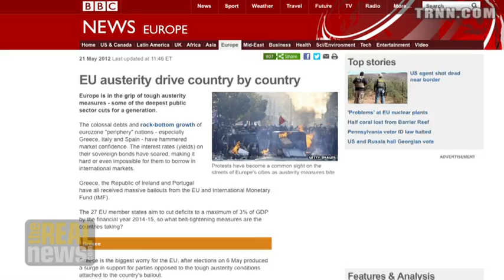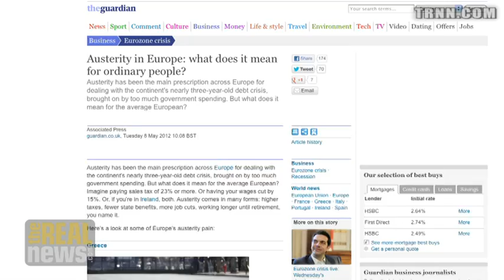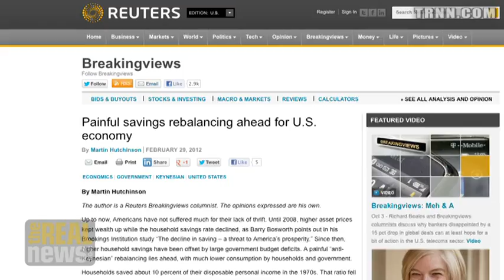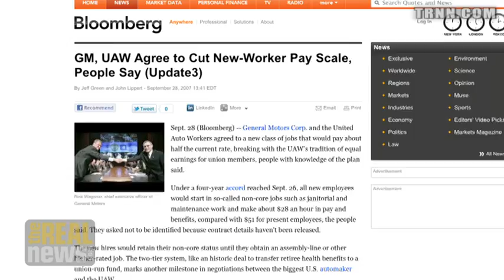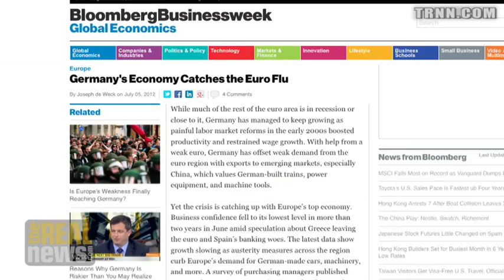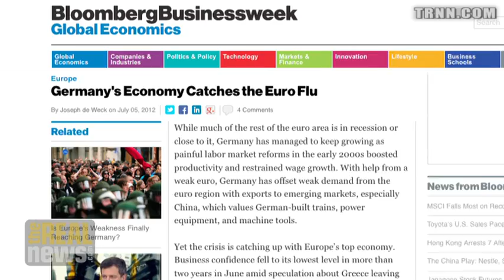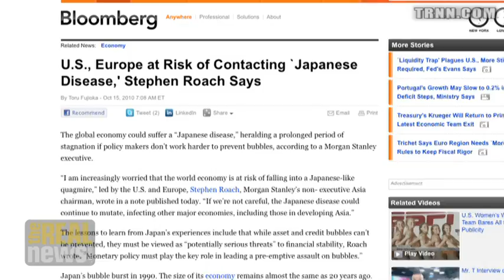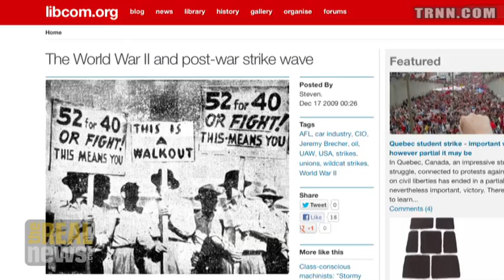The labor market is not self-regulating; governments must support worker's fight for higher wages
Pt 2. Heiner Flassbeck [Director of the Division on Globalization and Development Strategies of the United Nations Conference on Trade and Development]: Governments must  intervene with policy that pushes wages up in line with productivity or global recession will deepen